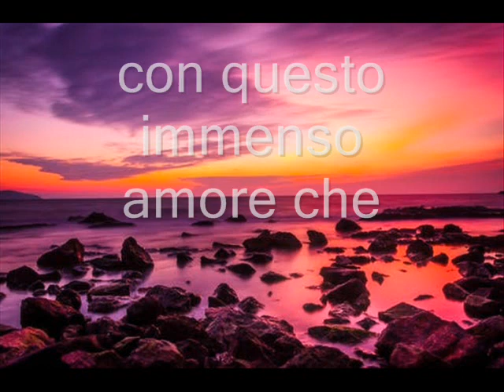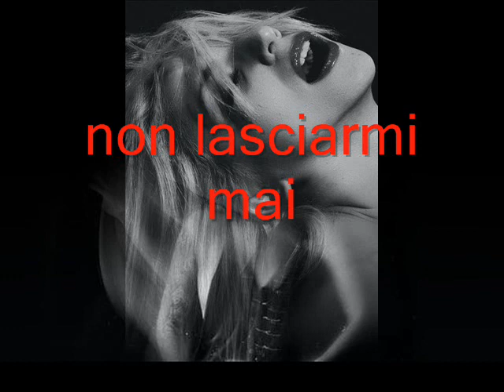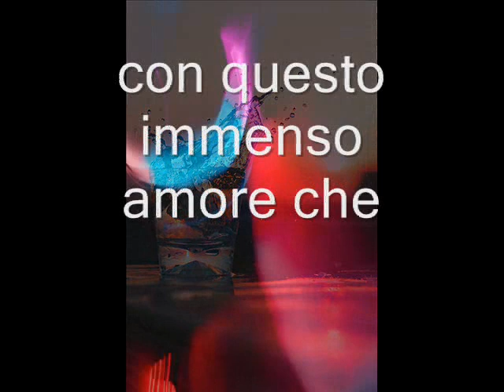GOMETZ & Mario FABIANI ONLY US